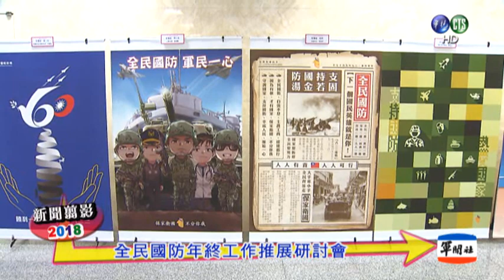1分鐘新聞翦影—全民國防教育年終工作檢討會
國防部14日配合全民國防教育年終工作研討會，邀請營區周邊幼兒園前來參訪，希望讓小朋友們近距離接觸國防事務，並將全民國防教育理念向下紮根。
活動上午邀請巧可麗查理布朗、勁寶兒文德及大直國小附設幼兒園，結合戶外陳展的戰鬥機、裝置藝術、部史館及全民國防教育宣導攤位，讓參訪師生體認官兵保家衛國貢獻與全民國防的重要性，並對建軍發展歷史有更多的瞭解。

　活動最後，安排參訪師生於博愛樓大廳實施合影，政戰局文宣心戰處處長陳育琳少將也特別以有獎徵答方式，讓學童們認識國家與國旗，並以現場裝備陳展官兵所著軍服，向他們介紹國軍任務特性，藉以深耕全民國防教育。
（文：軍聞社記者莊家宏）